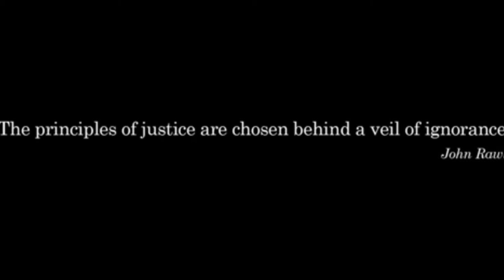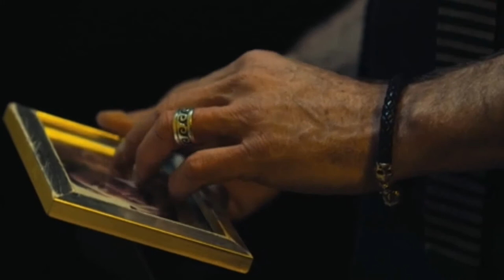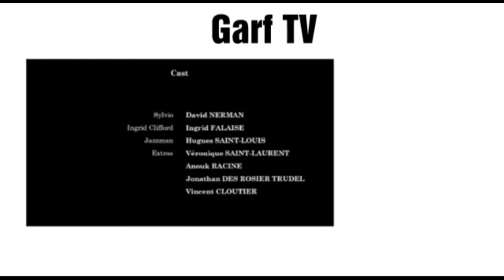Horror Short Film “A Little Off The Top” | Garf TV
A hair stylist and his long lost, famous client reunite for a styling session down memory lane with unpleasant consequences for one of them.

"A LITTLE OFF THE TOP" Credits

Director: Adam O'Brien
Producers : Julien Maisonneuve and Adam O'Brien
Screenwriters : Julien Maisonneuve and Peter Skovsbo
Director of Photography: Arnaud Dumas